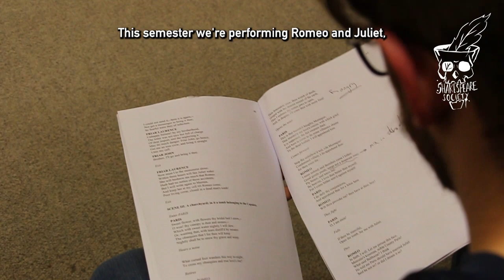Introducing LSU Shakespeare Society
They encourage anybody of any ability to come and give a Shakes Show a try, if you fancy yourself as Romeo or Juliet, or just want to be a murderer, they are here for you!

They're always on the look out for:
photographers / filmmakers
directors and producers
set designers and builders
costume / prop makers
backstage crew
light and sound technicians

The Shakes community is always always up for opening its doors to everyone with different skills.